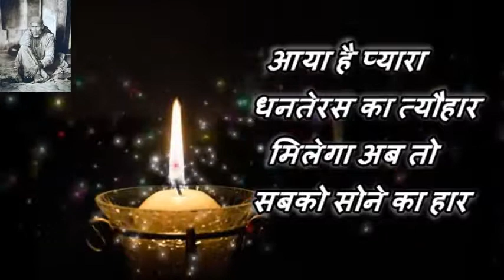#Best Dhanteras Wishes Greetings For You Dear होगी धन वर्षा जब होगी मां लक्ष्मी की कृपा